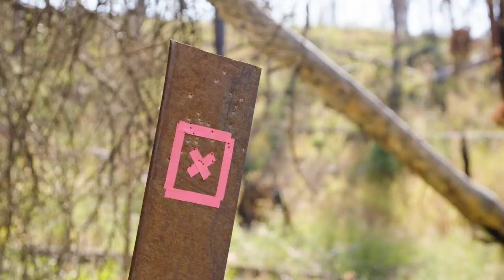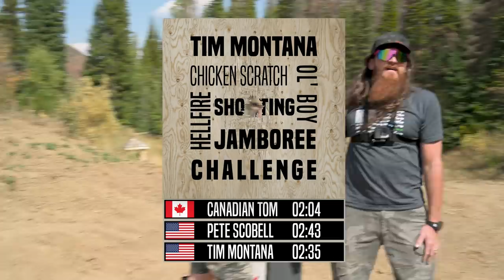Country Music and the Hellfire Shooting Jamboree Challenge. Tim Montana's Wild Side Episode 3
Multiple targets, many push-ups, and a mess of mud confront country music artist Tim Montana, guitarist Canadian Tom, and ex-Navy SEAL Pete Scobell in the Ol’ Boy Chicken Scratch Hellfire Shooting Jamboree Challenge. There's only one way to discover which man brings the full package of agility, marksmanship, and stamina, so place your bets, grab a cold one, and take comfort knowing—win-or-lose—Tim's going to rock out in the end.